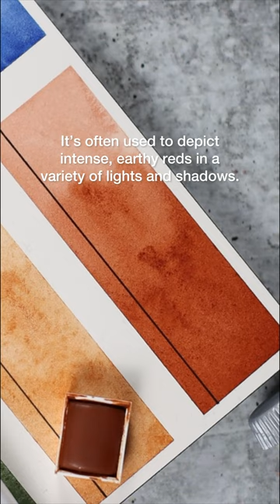Dragon's Blood Watercolor by MaimeriBlu, PBr25 Watercolor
Swatching Dragon's Blood Watercolor by MaimeriBlu, a range of professional-grade watercolors from Italy.

MaimeriBlu Watercolors

ABOUT ME:

Stivi Wonders is a premium content-driven channel that is focused on value sharing backed by actual user experience. A self-confessed serial chiller, I find it very difficult to be self-promotional so I hope that my readers or subscribers will understand through this channel (and my website) my passion for photography, writing, calligraphy, traveling, cooking and music/recording arts. I approach topics with experience storytelling rather than technical feature comparisons. I am excited to record or film my future episodes and if you have ideas that you want me to cover, kindly let me know.